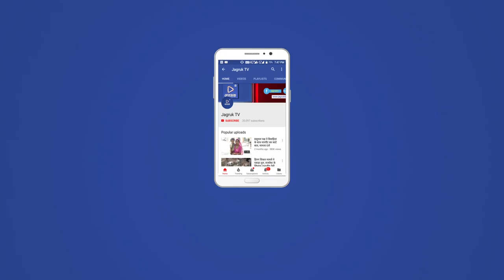JAGRUK TV : जोधपुर : नामांकन पत्र लेने के बाद दिखाए जादू के करतब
नामांकन पत्र लेने के बाद दिखाए जादू के करतब
जोधपुर। विधानसभा चुनाव-2018 की सोमवार को अधिसूचना जारी होने के साथ ही जिले में अभ्यर्थियों द्वारा नामांकन भरने की प्रक्रिया शुरू हो गई है। मंगलवार को भी कई अभ्यर्थियों ने नामांकन पत्र लिए।
सूरसागर विधानसभा क्षेत्र में रहने वाले जादूगर गोपाल ने इस बार फिर चुनावी मैदान में उतरने का ऐलान किया है। उन्होंने मंगलवार को नामांकन पत्र लिया जो अब वापस भरकर दाखिल करवाएंगे। नामांकन पत्र लेने के बाद उन्होंने जादू के कुछ करतब भी दिखाए। इसके अलावा कुछ अन्य अभ्यर्थियों ने भी नामांकन पत्र लिए है जिनमें सूरसागर विधानसभा क्षेत्र से भाजपा नेता घनश्याम वैष्णव भी शामिल है। वे सूर्यकांता व्यास को वापस टिकट दिए जाने से नाराज चल रहे है।
बता दे कि सोमवार को लूणी विधानसभा निर्वाचन क्षेत्र के रिटर्निंग अधिकारी जावेद अली के समक्ष पीपुल्स लिबरल पार्टी की ओर से मोईदीन खान ने एक नाम निर्देशन पत्र जमा कराया था। इसके अलावा जिले में अन्य विधानसभा क्षेत्र से कोई नाम निर्देशन पत्र नहीं भरा गया है।